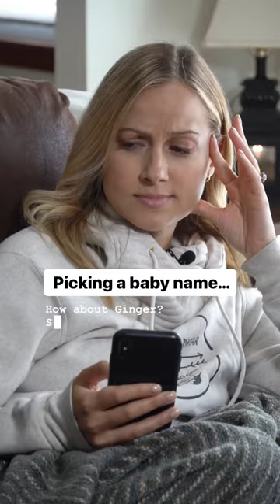Why is picking a baby name so hard? 😂